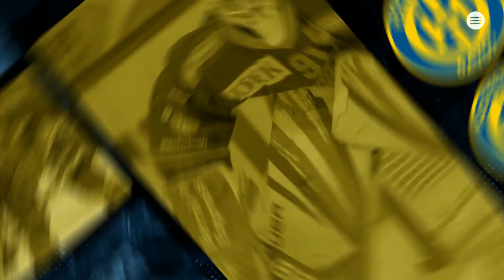HCD-Talk: Quali-Gewinner, Quali-Verlierer und ein Kandidat für die NHL? (07.03.2024)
Im neusten HCD-Talk diskutieren unsere Experten über die Qualifikation: Wer ist aufgefallen? Wer ist abgefallen? Dazu sprechen sie über die Enttäuschungen in der Liga. Und blicken auf die Play-off-Viertelfinals gegen Lausanne.

Weitere Kanäle von uns findest Du hier.